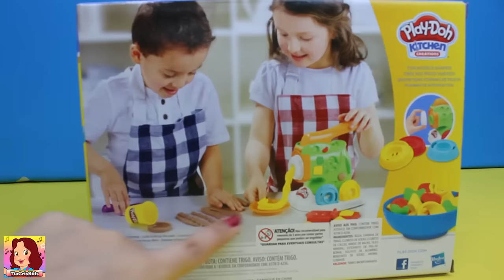PLAY-DOH FÁBRICA DE MACARRÃO - MUITO DIVERTIDO !! MASSA DE MODELAR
FÁBRICA DE MACARRÃO COM MASSA DE MODELAR - MUITO DIVERTIDO !! PLAY DOH